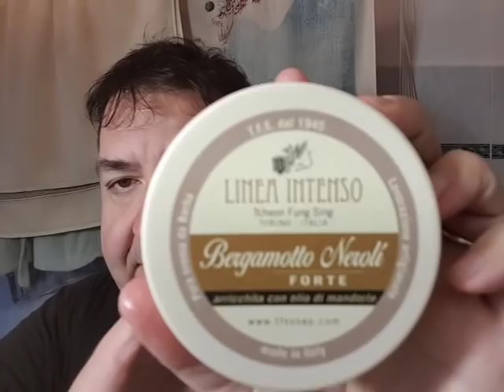Quando l'Oriente incontra l'Italia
Rasoio Qshave black metal a farfalla con impugnatura lunga, pennello Yaqi Monster 30 Tuxedo sintetico, sapone TFS «Bergamotto Neroli linea Forte», lametta Kai, dopobarba «Bergamotto di Calabria» di Extrocosmesi.